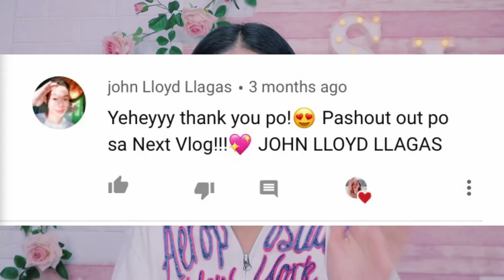Shopee Haul My WORST EXPERIENCE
Hi 👋  mga ses On this video , It's been 2 weeks since my last UPLOAD I've been busy lately because of school  but now on this video I will tell my experience and show you my shopee finds. I showcase here all I phone cases I bought from SHOPEE STORE -    which is a unique store that offers super cute cases.

Air Ticket Bar Code Label Sticker Transparent Soft Phone

Solid Color Push Pull Protection Lens Soft Silicone Case

Cute Cow Print Camera Lens Protector Full Cover Soft

Graffiti Letter Band Aid Label Transparent Clear Soft Phone Case

unboxing      shopee      shopping        shopee haul      shopee shopping       shopee finds    exclusive shopee      shopee Iphone case       shopee item
shopee sale     shopee discount      shopee shop      shopee review     shopee unboxing